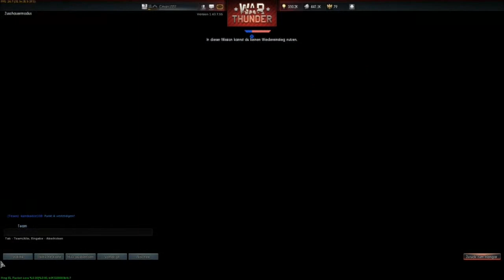Killcam Party - War Thunder Lets Play Folge 20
Wuhuu, 20. Folge. Viele Killcams, viel Action, viele Abschüsse!